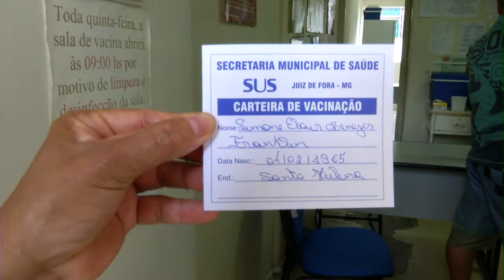Vigilância Epidemiológica orienta sobre vacina contra febre amarela